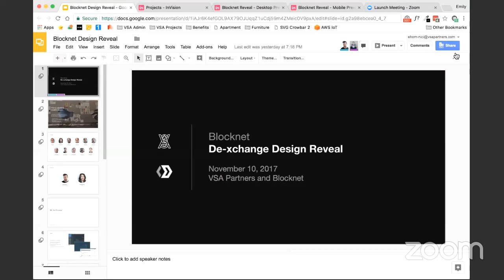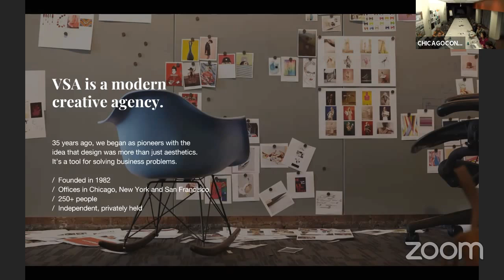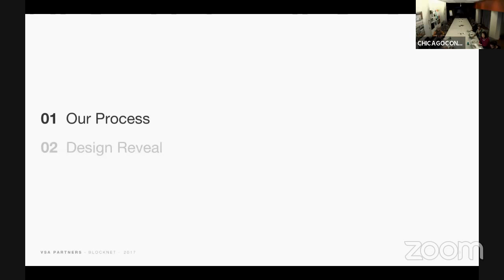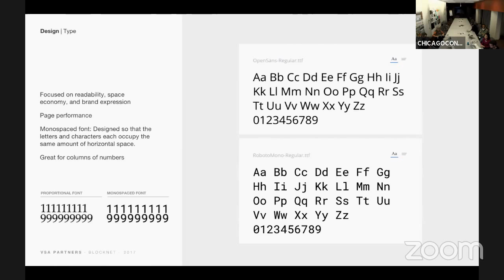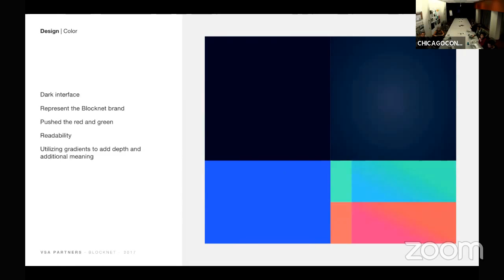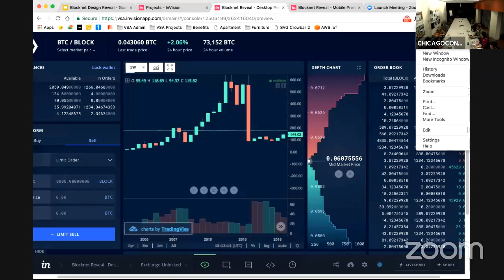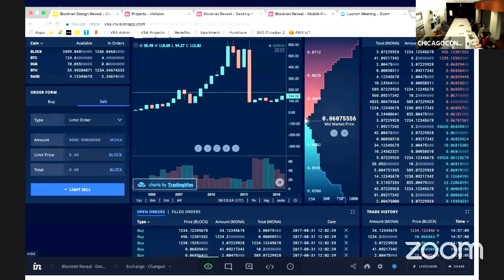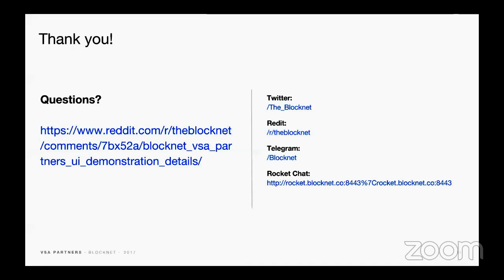Blocknet Decentralized Exchange Design Reveal (Edited)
The Blocknet & VSA Partners revealed the Blocknet Decentralized UI.